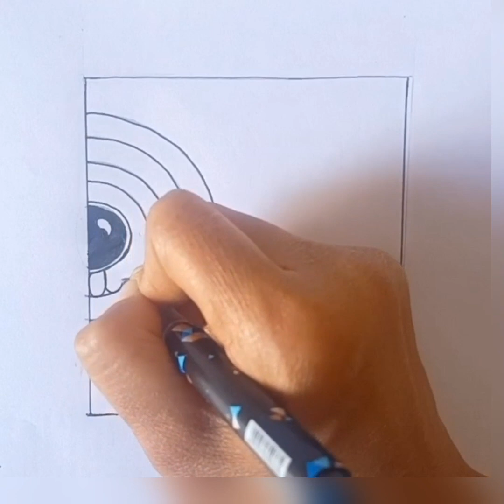Easy mandala art step by step for beginners